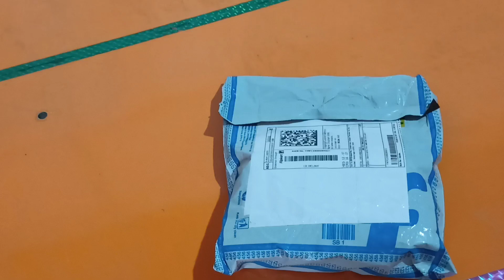एजोला बीज कहा मिलता है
एजोला की खेती कैसे करे बीज कहा मिलता है ऑन लाइन एजोला ले या नही एजोला खिलाने से क्या होता है